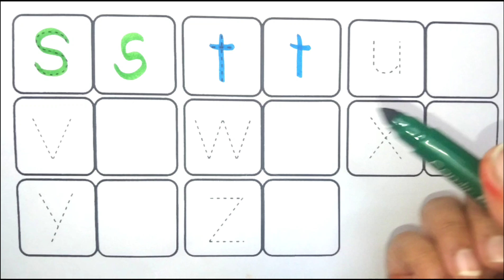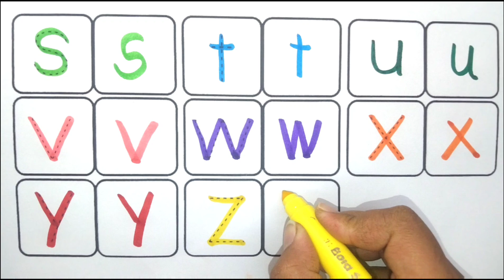English varnmala,phonics song,abcde,abcd,a for apple b for ball C for cat, अ से अनार